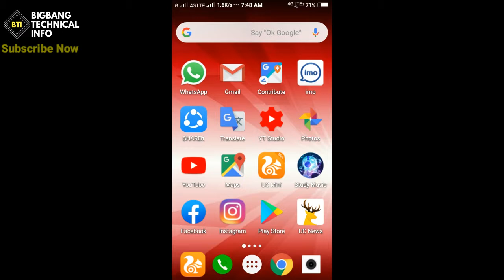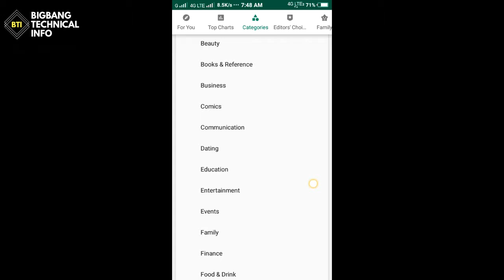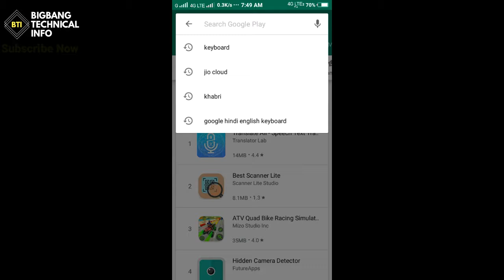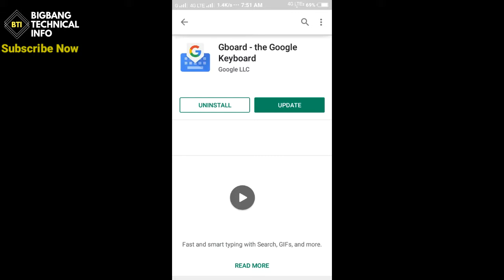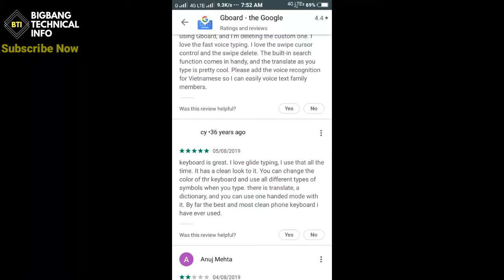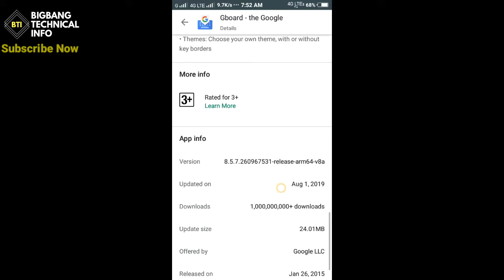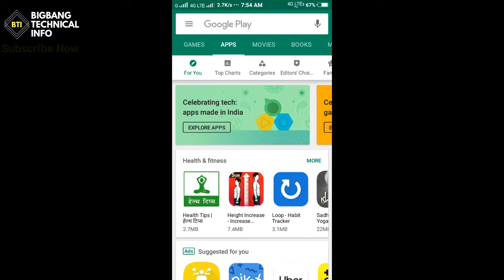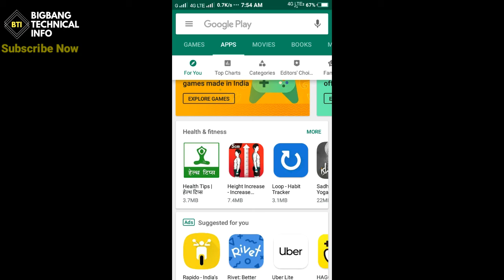kaise Playstore se behatrin Apps Download Kare !!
kaise Playstore se behatrin Apps Download Kare !! Everything About Choosing a Good App from playStore. 5+ Pro Tips !!

"In this video i have discussed about choosing a best app on Playstore. PlayStore is the World of Apps. So, it is very complicated to identify Best App on PlayStore. That's Why i have made this usefull video. It may help you to find a good App on Play Store."
                                                                   - BIGBANG TECHNICAL INFO

"QUALITY CONTENT IS OUR MOTTO"

QUERIES SOLVED
1. How to Get best App on Playstore?
2. How to know Which App is Best ?
3. Which App have good Content?
4. Which App is Growing fastly?
5. quality of an Best App?
6. what are the basic knowledge of choosing a correct App on Play Store? And So On. ?